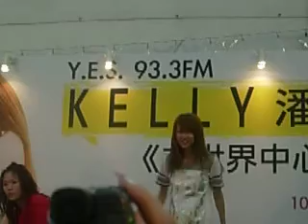Kelly Autograph Session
Shakalaka Baby!